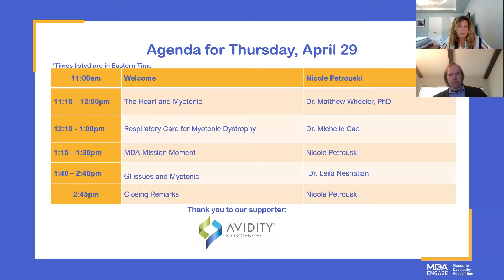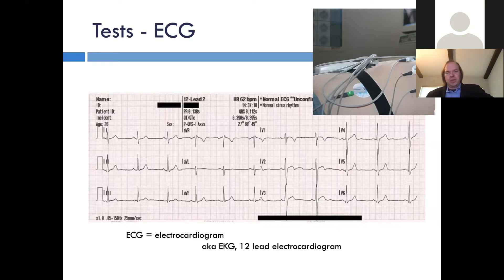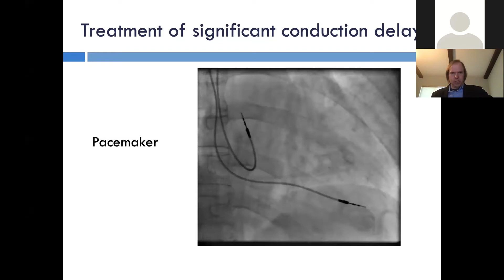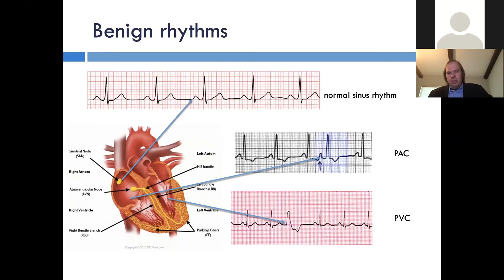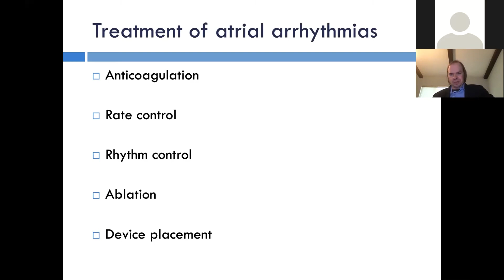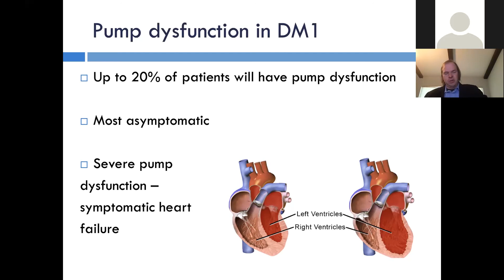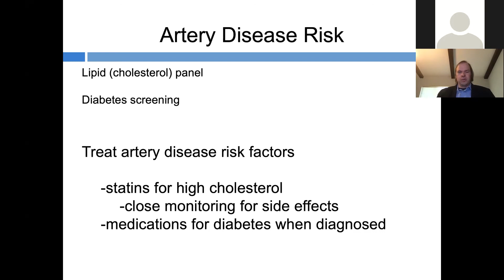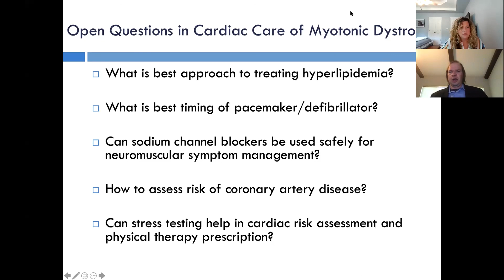The Heart and Myotonic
Dr. Matthew Wheeler, Cardiologist and Assistant Professor of Medicine from Stanford University Medical Center gives his presentation at the MDA Engage Myotonic Dystrophy Symposium on April 29, 2021.
Thank you to our Engage video supporter: Avidity Biosciences.